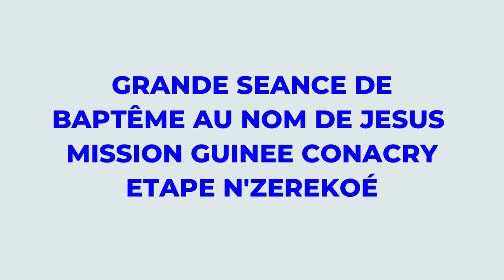🟥🇬🇳 [MISSION GUINEE]: /GRAND FESTIVAL DE BAPTÊME AU NOM DE JESUS À N'ZEREKOUÉ